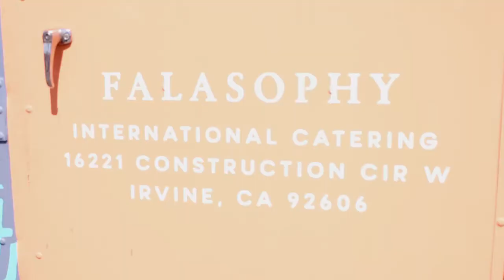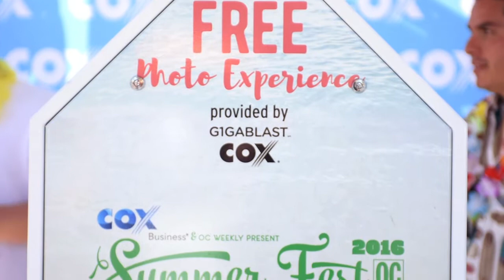OC Weekly's Summer Fest 2016 - Main Video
1,500 attendees join the party where Orange County beach culture meets the ultimate celebration of OC Weekly's much-anticipated Summer Guide issue! Boasting performances on a beachside stage, beer and drink booths, food trucks, vendors and a VIP Cabana fitted with a Summer Cocktail Lounge and Taco Throwdown contest, this is one annual summer soiree not to miss.
Video by: Mario Sanchez @eat.mar